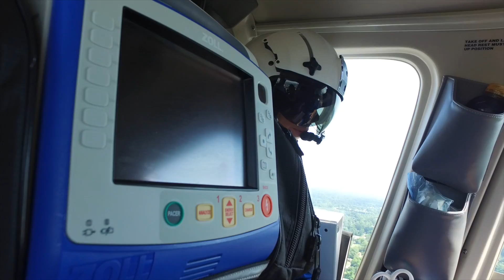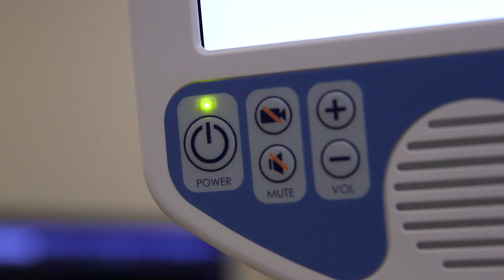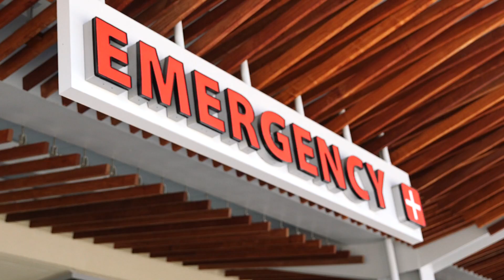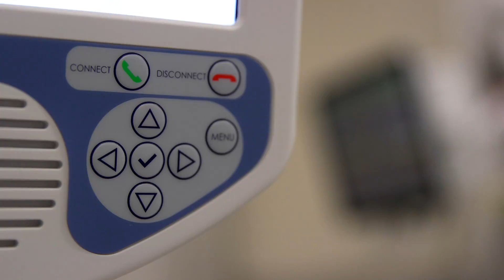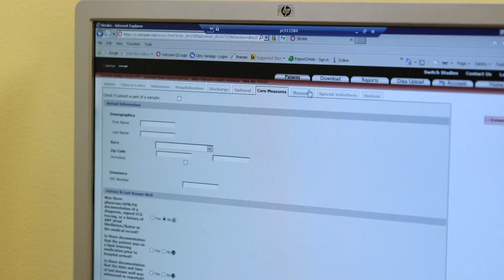Tele-Stroke and Teamwork Go Hand-in-Hand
A stroke is a "brain attack." It occurs when blood flow to an area of the brain is cut off. It can happen to anyone at any time. In South Carolina, thousands of people die from stroke every year. The problem is aggravated by the fact that many hospitals, especially in rural areas of South Carolina, do not have a neurologist on staff. In order to increase access to quality stroke care, the South Carolina Telehealth Alliance works with hospitals across the state to implement tele-stroke equipment. Tele-stroke, the use of telehealth specifically for stroke care, allows for better diagnosis and treatment of stroke patients in remote locations. Yet, positive outcomes cannot be achieved without a great deal of collaboration and teamwork. For stroke treatment, every minute counts and all hands are important.